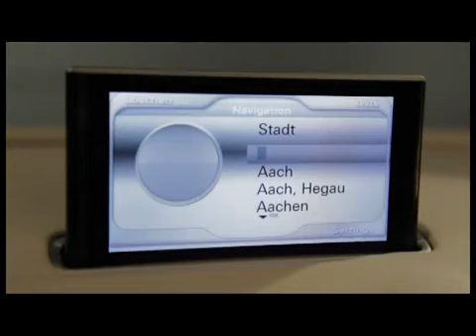Audi A3 concept